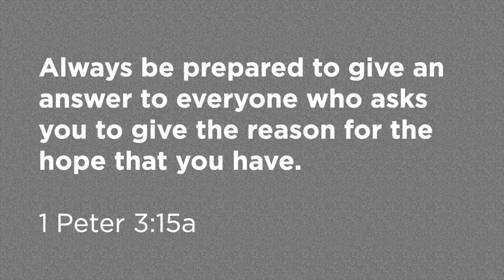VIDEODEVO 2020 09 17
Some of your own friends are in crisis right now. Kim has three simple but crucial ways to help.